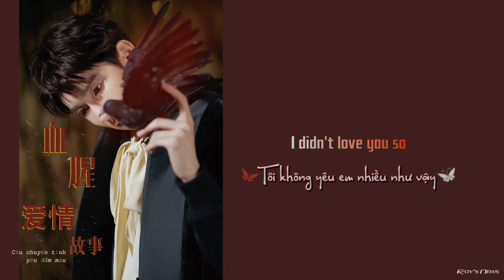[Vietsub audio] Câu chuyện tình yêu đẫm máu 血腥爱情故事 - Vương Nguyên ft Thường Thạch Lỗi | Our songs 10